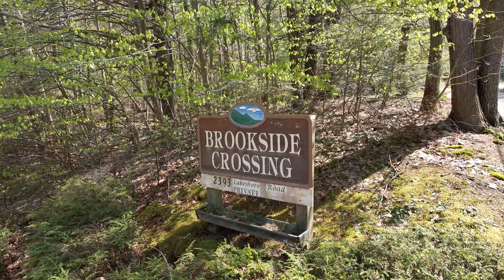2393 Lake Shore Rd Unit 5, Gilford, NH 03249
This video is about 2393 Lake Shore Rd Unit 5, Gilford, NH 03249.